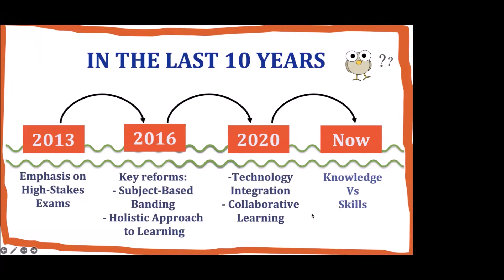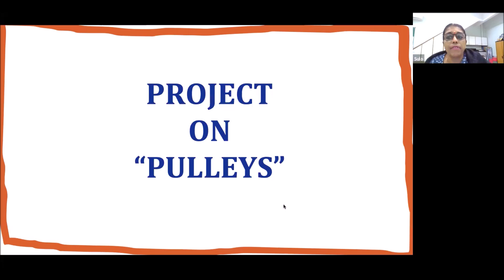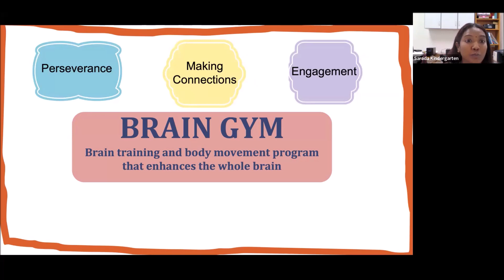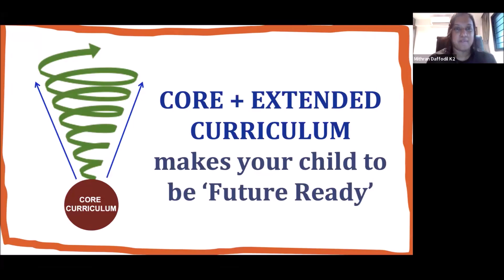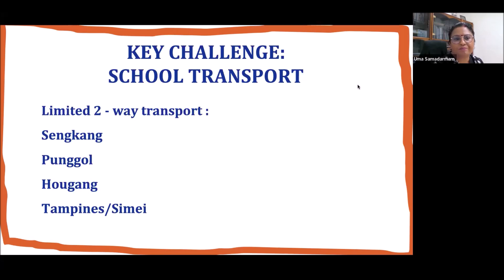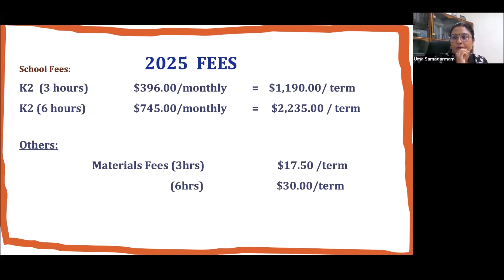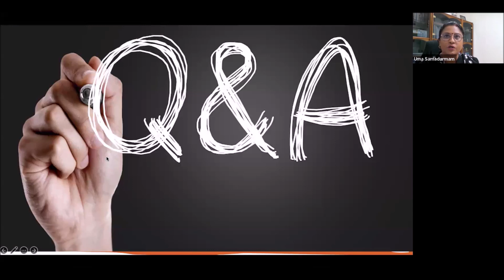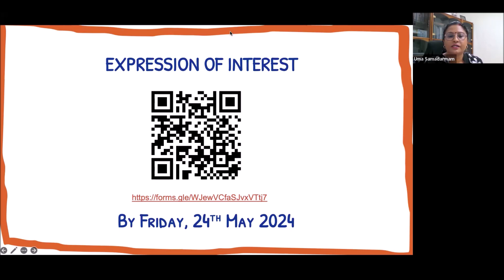K1 Townhall Meeting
K1 Townhall meeting was held via Zoom to explain 2025 K2 6 hour programme on 4 May 2024